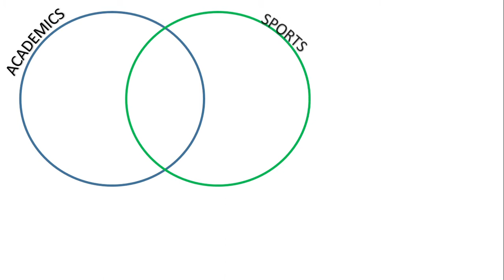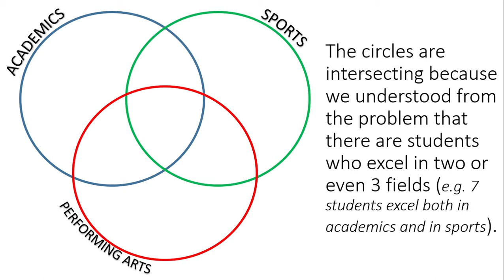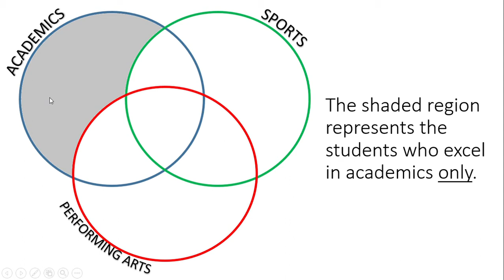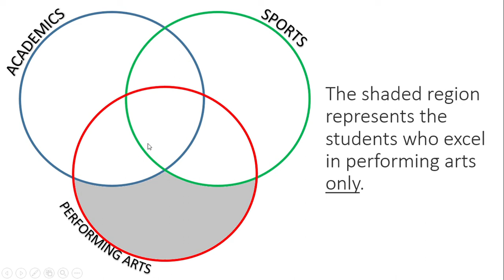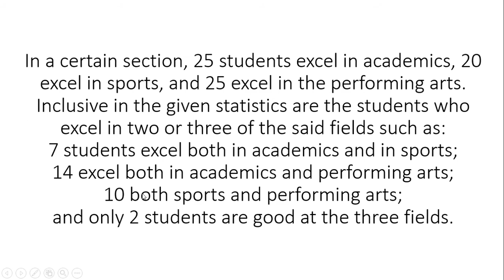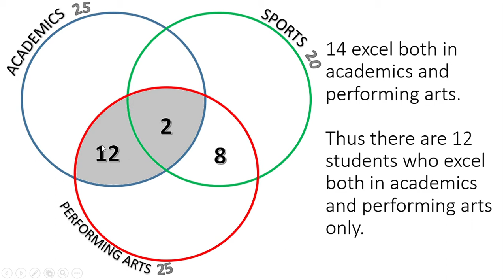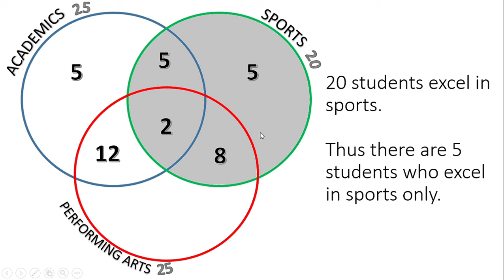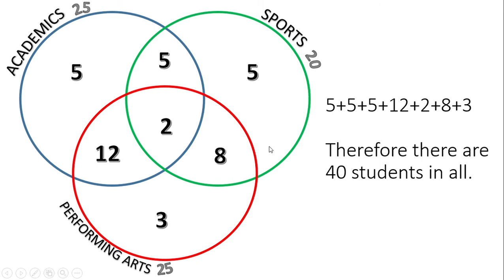BisDak Math - Venn Diagram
This video contains the topics for JHS mathematics narrated in english-bisaya for thorough understanding sa mga bisdak nako na mga students. :)

This topic is a review for Venn diagrams (Sets - grade 7) to prepare for probability problems in grade 10.

ERRATUM: THERE ARE 41 STUDENTS IN ALL SINCE CLERICAL ERROR IN ACADEMICS PART-ANG 6 NAHIMOG 5 SA LAST SLIDES.